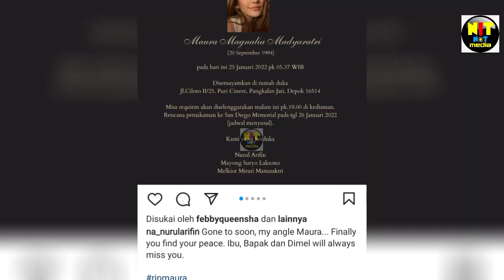PUTRI NURUL ARIFIN, MAURA MAGNALIA MENINGGAL DUNIA